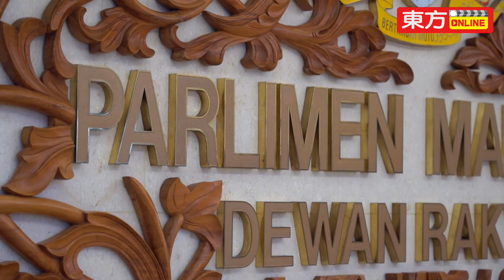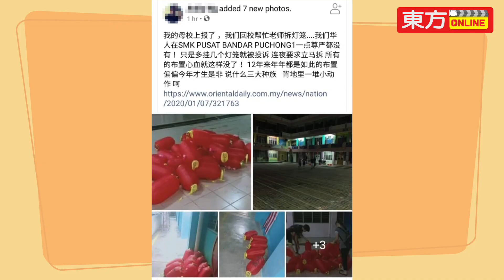【专访倪可敏】若不承认统考 火箭不惜退出政府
民主行动党副秘书长倪可敏强调，如果希望联盟政府不承认统考，行动党将不惜退出政府！

他直言，在争取承认统考一事，行动党的内阁部长不曾沉默过，更在内阁里大力争取，只是不曾在报章上渲染。

“行动党已经取得一个共识，如果统考不获承认，我们将不惜退出政府，不做政府也罢，这是基本的原则，我们一定守住。”（记者：许良波／摄影：陈嘉妮）